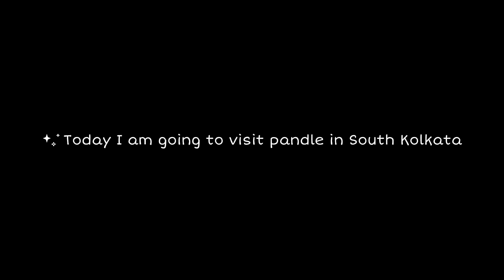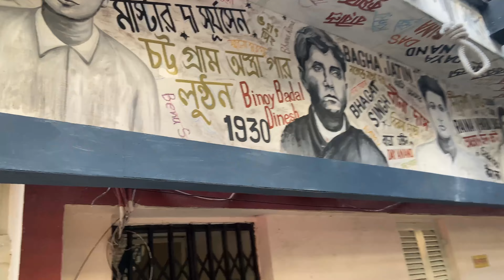SOUTH KOLKATA DURGA PUJA 😍durgapuja2022